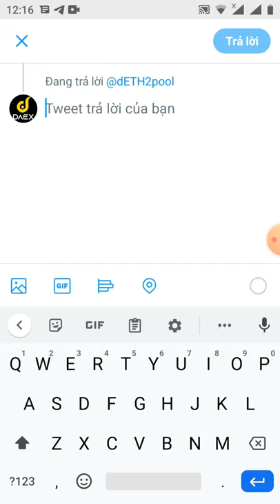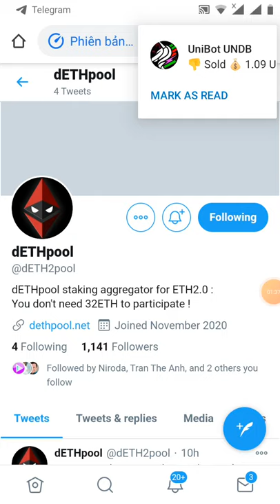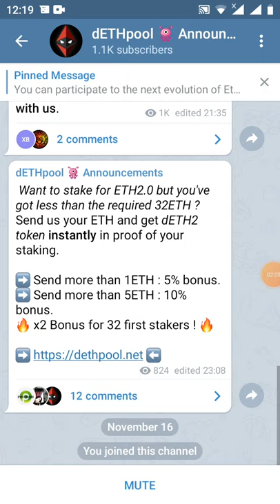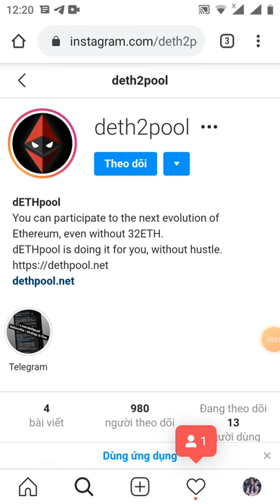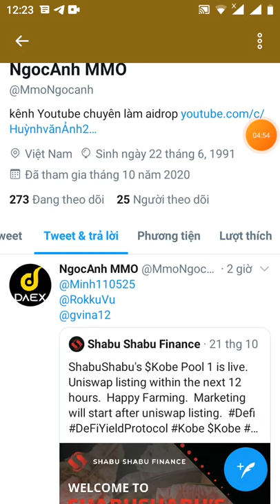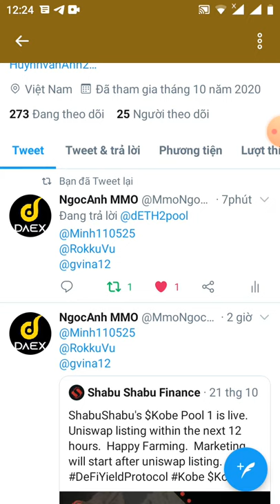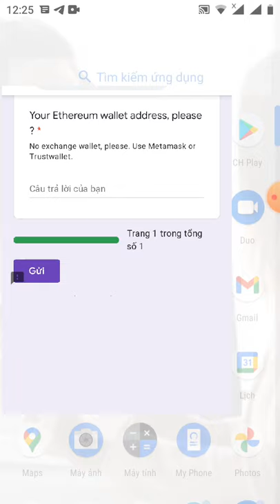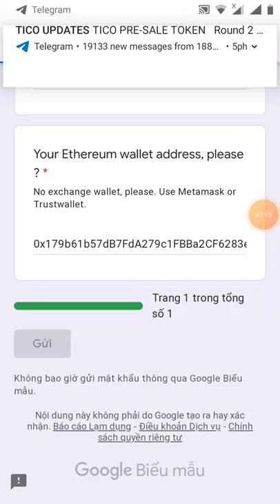HD nhận 0.05 deth=0.005ETH